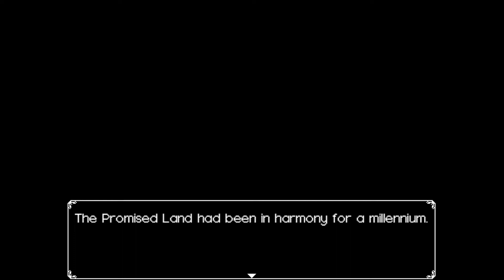Small on Top: Intro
Just a recording of the intro of the gay furry porn game Small on Top I intend to use for a blog I'm working on.

No NSFW in this one, it stops right before it gets to the Slime on Bird action.

Oh, and don't expect more videos of this. The game is full of NSFW stuff that's liable to get me YouTube infractions and whatnot. But do know that I think it's a lovely game, or at least, what's in this beta version so far is!